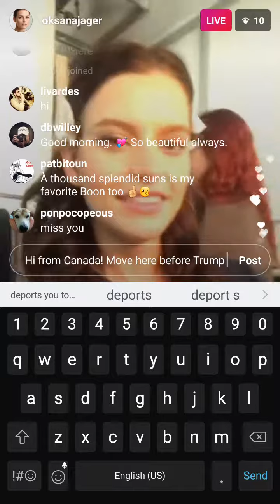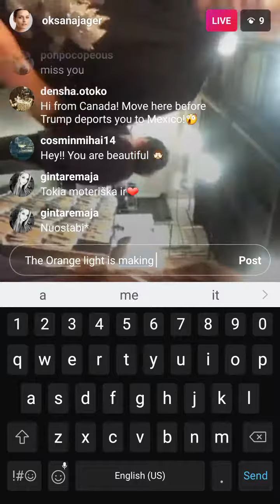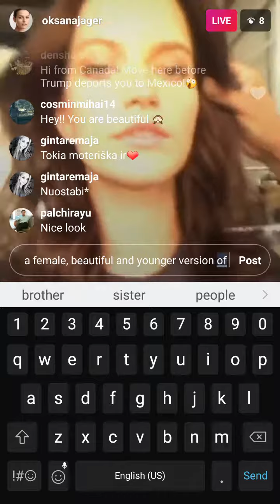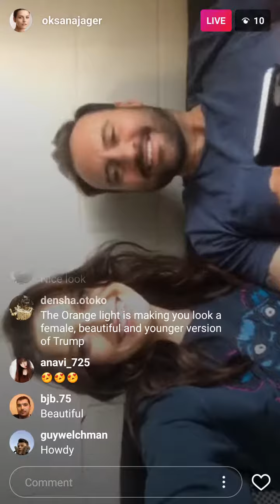Oksana Jager makeup tutorial